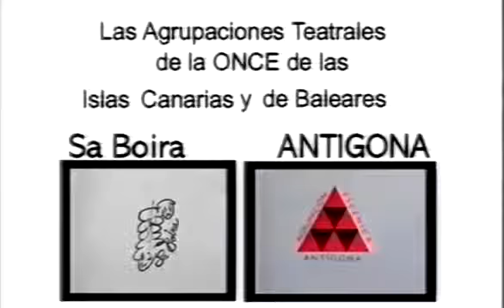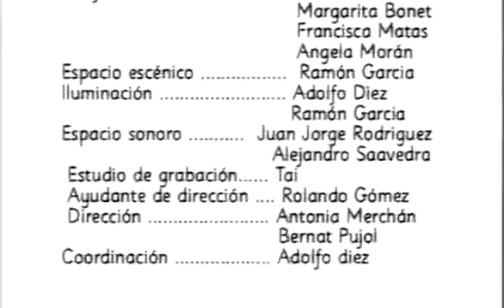EL SEÑOR DE PIGMALION (2000)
Allá por el año 2000, dos Agrupaciones Teatrales de la ONCE quisieron ver si era posible conseguir un reto casi inalcanzable: dos equipos de teatro, separados por casi 3.000 kilómetros de distancia, tenían que hacer una obra conjunta, con dos directores y con mas de veinte actores en juego... Apostaron fuerte y ... ¡ganaron!
Pocos actores de la Antígona del 2016 quedan para recordar aquella proeza (solo Tomas Rodríguez y Eloisa Peña) y nuestro técnico Ramón García, pero seguro que aun pervive en el recuerdo de todos los demás, como si de un galardón, una medalla de oro colgada al cuello fuera.
Lo siguiente es un extracto del libro editado por el XX aniversario de Antígona Teatro: "El mas ambicioso montaje de Antígona. Por primera vez en la historia de las Agrupaciones Teatrales se proyectó un montaje conjunto entre Antígona y Sa Boira, la Agrupación de Baleares.
La distancia no fue obstáculo para que, con muy pocos ensayos en común, pusiéramos en escena una obra con mas de veinte personajes, de difícil resolución escenográfica, de complicado vestuario y juego de luces, que se estreno con gran éxito en el Teatro Principal de Palma de Mallorca, y que recorrió parte de Andalucía e inauguro la VIII Muestra Estatal de Teatro ONCE en el Teatro Cuyas de Las Palmas de Gran Canaria.
La adaptación del texto (A. Diez y A. Merchán), la magnifica Co-Dirección de Bernat Puyol (Director de Sa Boira) y el exhaustivo esfuerzo de los actores, hicieron posible lo que en principio parecía Una imposible locura. ¿Se repetirá alguna vez esta única experiencia?"